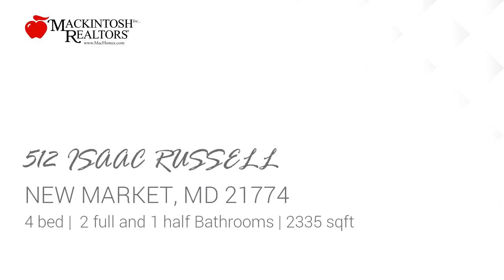Residential for sale - 512 ISAAC RUSSELL, NEW MARKET, MD 21774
Bedrooms: 4
Bathrooms: 2 full and 1 half
Square Feet: 2335
Price: $549,990